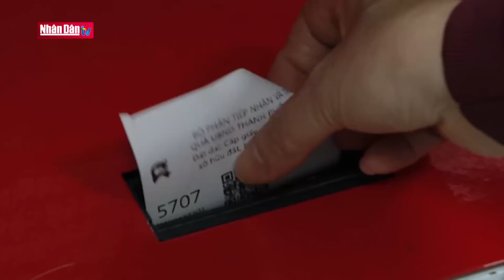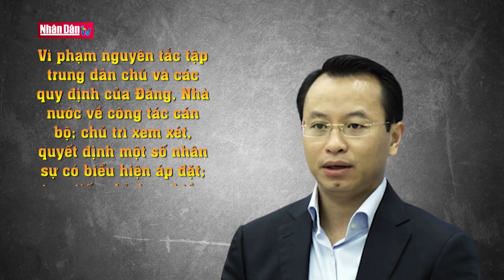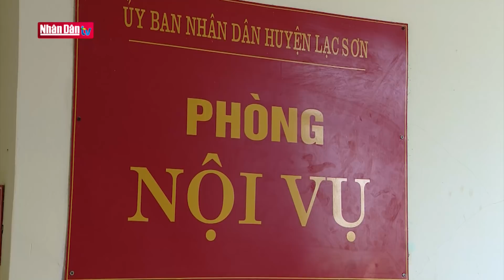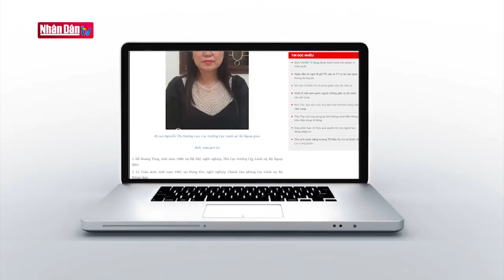Nhận diện cán bộ suy thoái để kịp thời xử lý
Nhận diện cán bộ suy thoái để kịp thời xử lý | Truyền Hình Nhân Dân
1. Dự Báo Thời Tiết Hôm Nay